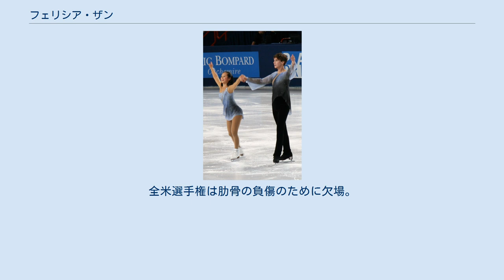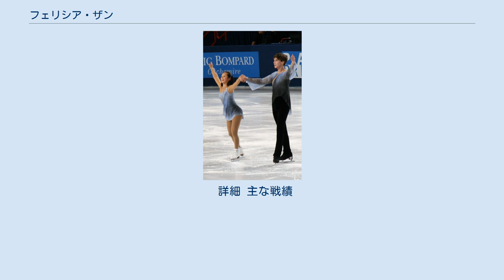フェリシア・ザン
フェリシア・ザン（英語: Felicia Zhang, 1993年9月22日 - ）は、アメリカ合衆国出身の女性元フィギュアスケート選手（ペア）。
パートナーはネイサン・バーソロメイ、テイラー・トース。
 2014年ソチオリンピックアメリカ代表。
2014年全米フィギュアスケート選手権2位 1993年ニューヨークリバーデイル生まれ。
7歳の誕生日にリンクでのバースデーパーティーをきっかけにスケートを始める。
 シングル競技において、全米選手権では2008年にノービスクラスで3位に、2010年にはジュニアクラスで6位に入る。
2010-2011シーズンには女子シングルとペア双方でのナショナルチーム入りを果たした。
 2009年にテイラー・トースとのペアを結成、全米フィギュアスケート協会に認められジュニアグランプリシリーズに出場。
全米選手権ではジュニアクラスで優勝する。
翌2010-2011シーズンにはトースが国際競技会でジュニアクラス年齢制限を越え、シニアクラスとなるグランプリシリーズ出場を果たす。
全米選手権は肋骨の負傷のために欠場。
2011年3月10日、トースとのペア解消を発表した。
 2011年5月に数名とのトライアウトの後、ネイサン・バーソロメイとのペアを結成。
全米選手権で8位。
翌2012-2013シーズンの全米選手権では銅メダルを獲得。
四大陸選手権に出場し4位。
 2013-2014シーズン、グランプリシリーズは2戦に出場。
全米選手権ではミスの無い演技で前年より1つ順位を上げ銀メダルを獲得。
ソチオリンピックの出場権を獲得した。
2014年7月16日に引退を発表した。
 詳細 主な戦績